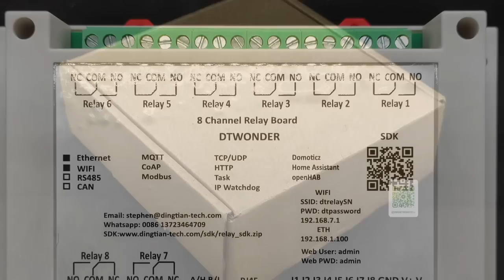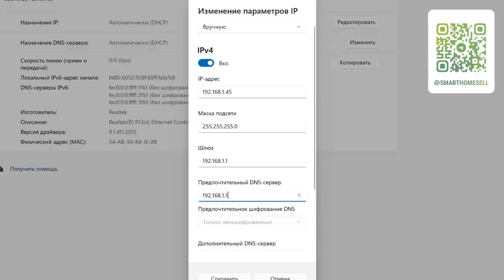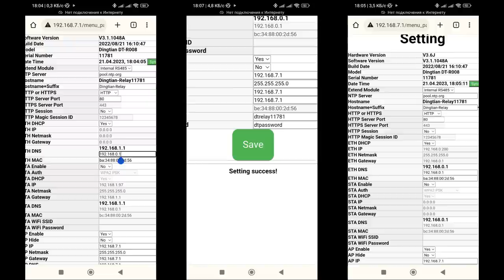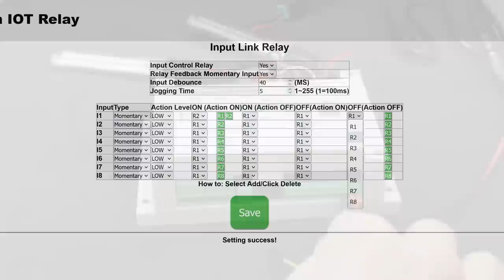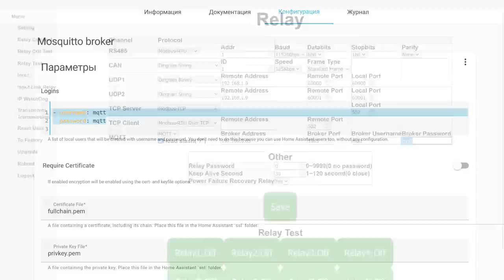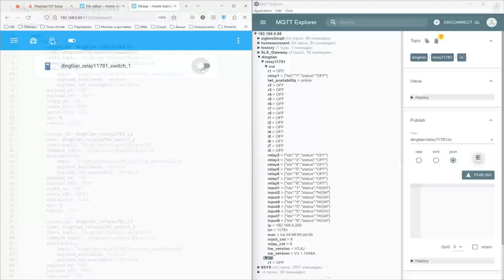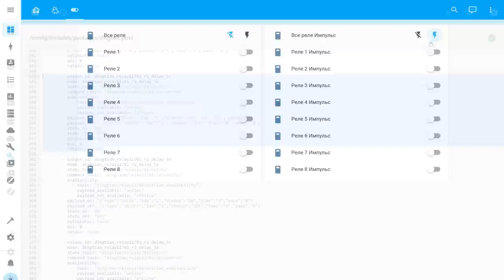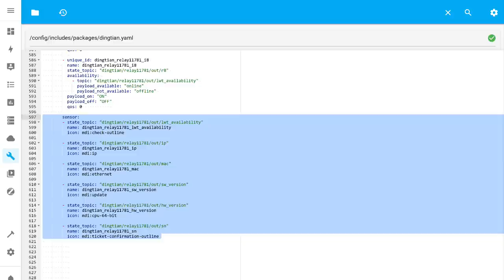Dingtian DT-R008 многоканальное умное реле с ethernet и wi-fi - обзор и интеграция в Home Assistant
Обзор посвящен интересному многоканальному реле - рассмотрена версия на 8 каналов управления, с управлением по ethernet и wi-fi. Разбираемся с его возможностями, изучаем веб интерфейс, добавляем в Home Assistant через MQTT. В описании - ссылка на текстовую версию пакаджа управления.

Другие обзоры по теме видео:
Zigbee реле с сухими контактами

00:00 - Вступление
00:52 - Параметры
01:53 - Конструкция
03:39 - Подключение
07:15 - Режимы работы
09:19 - Память состояния
10:13 - MQTT
11:27 - Home Assistant
17:45 - Вывод